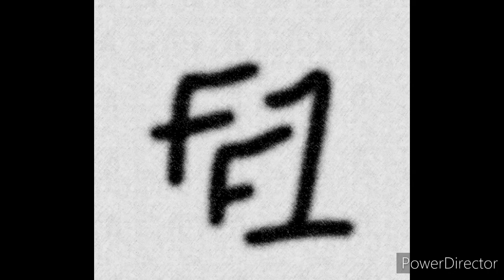Back History Lost In White Fiction - Black Panther Is Bad For Black People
Back History Lost In White Fiction -blackpanther Is Bad For Black People.